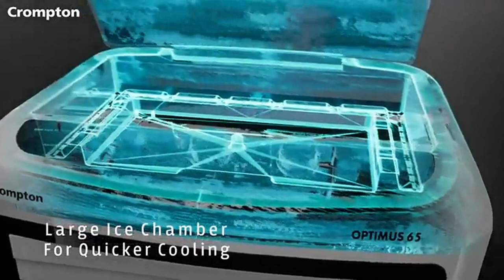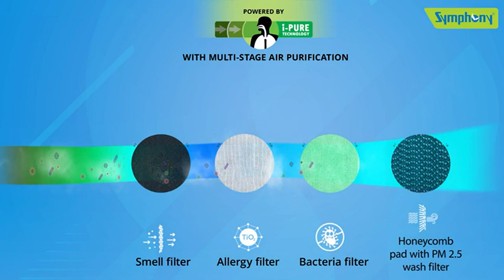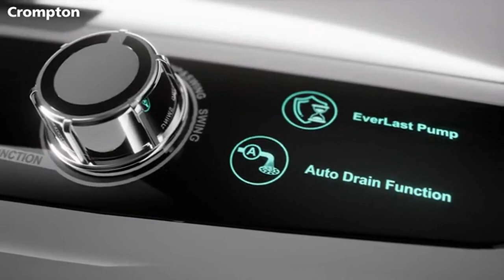Symphony Sumo 75 XL vs Crompton Optimus 65⚡Best Desert Air Cooler in India 2025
Symphony Sumo vs Crompton Optimus, इन दोनों की बीच बहुत कंफ्यूजन रहता है कि इनमें कौन का कूलर बेस्ट है। ये दोनों ही सबसे ज्यादा बिकने वाले एयर कूलर्स हैं । इस विडियो में मैं आपको इन दोनों के बीच का difference और अपना रिकमेंडेसन बताउंगा और उसके बाद आपको डाउट ही नहीं रहेगा कि कौन सा कूलर खरीदना चाहिए और कौन सा नहीं।

I Use only products' own video footage which belongs to their Owner but if you find Any Copyrighted Video Footage Or Music On This Channel Then please get in touch with me on ''Email'' Before Taking Any Action